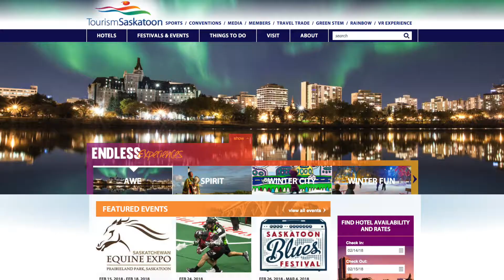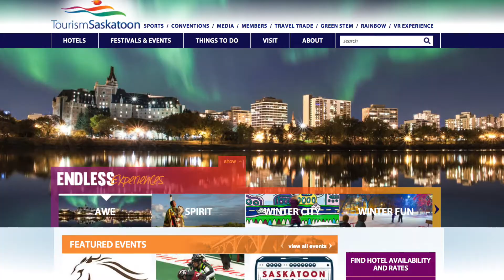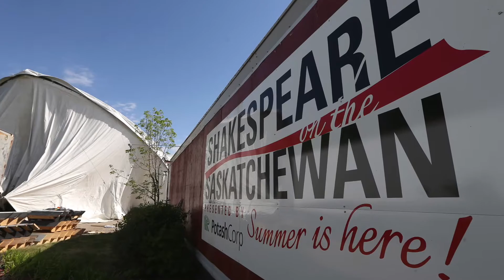Tourism Saskatoon photoentices Nigerian woman to make Canada her home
A photo on Tourism Saskatoon's Instagram page convinced Jolomi Gagar to leave Nigeria and move to Saskatoon. Aviva Kohen of Tourism Saskatoon comments on the situation and on what Saskatoon has to offer for all visitors and residents.